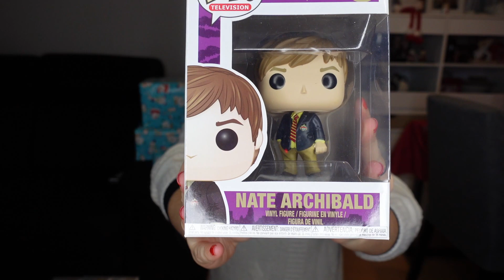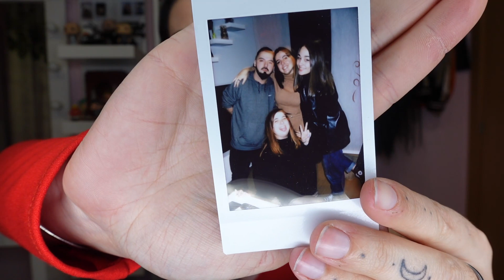REGALOS DE NAVIDAD 2021 | FUNKOS | ROPA...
Hola bonicos y bonicas
Estamos de vuelta en este 2022 y llena de ideas nuevas para traer videazos.
En este vídeo os enseño nuestros regalos de Navidad y un poquito de mi familia ❤ espero que os guste y qué si es así me lo hagáis saber, un besazo.